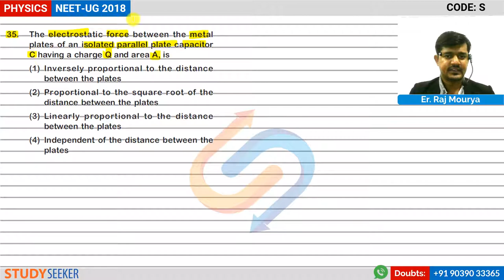NEET 2018 Solutions Physics Q 35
Content :     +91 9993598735 | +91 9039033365